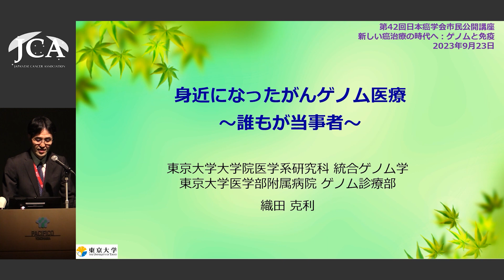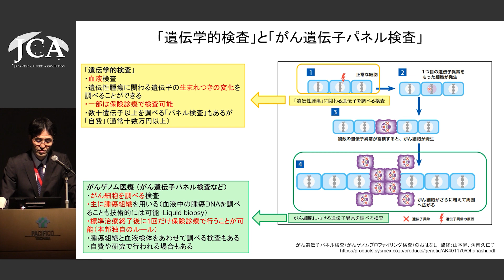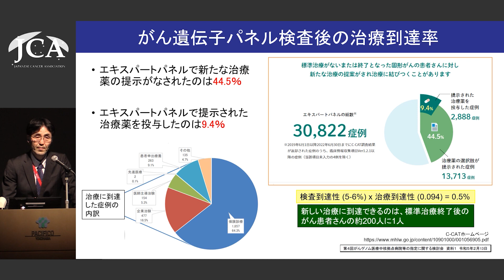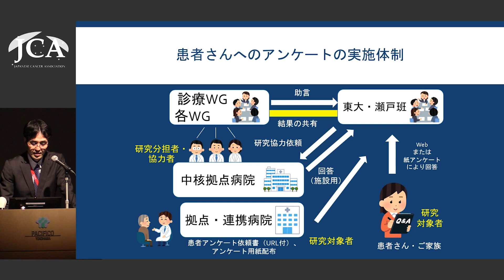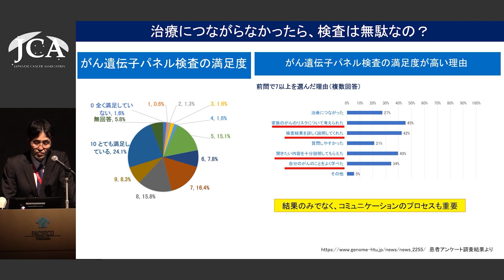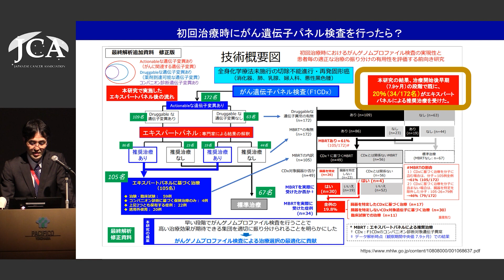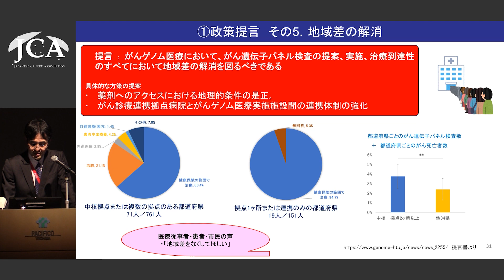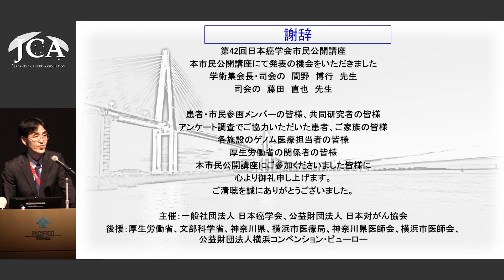第Ⅱ部 講演3「身近になったがんゲノム医療～誰もが当事者～ 」織田 克利（東京大学大学院医学系研究科 医用生体工学講座統合ゲノム学分野）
第42回　一般社団法人日本癌学会市民公開講座(横浜）
■第Ⅱ部　がんゲノム医療■
講演3　（17：10～17：30）
「身近になったがんゲノム医療～誰もが当事者～ 」
織田　克利（東京大学大学院医学系研究科 医用生体工学講座統合ゲノム学分野）